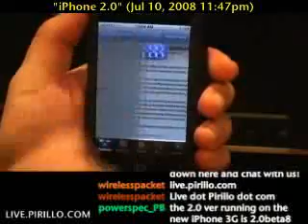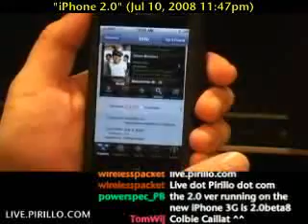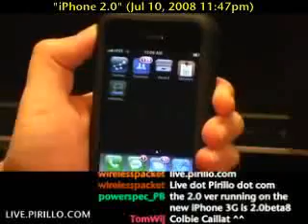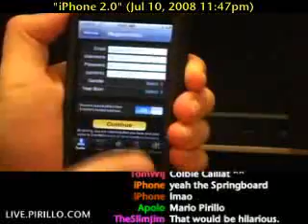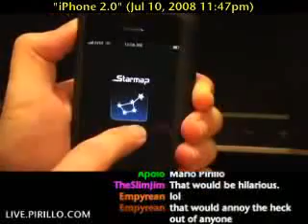How do You Install Apps on the iPhone?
- My favorite feature of iPhone 2.0 operating system has to be the App Store. I love the design, and how easy it is to find and download whatever you're looking for. They're even simple to install.